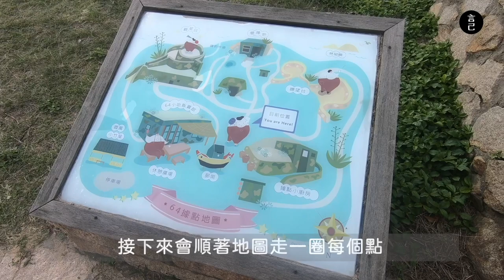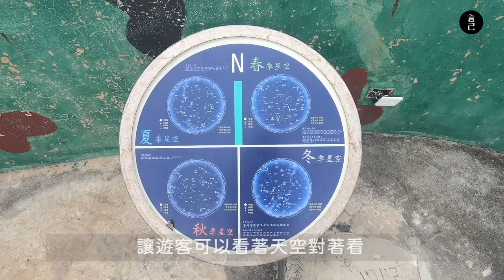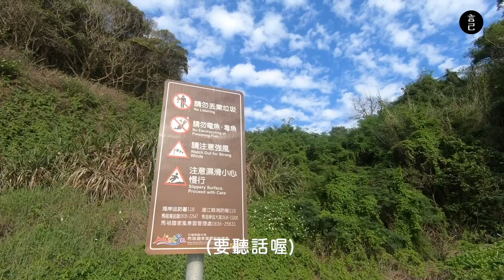來馬祖怎麼能錯過東莒？島外之島上的閩東風景，東莒在地聚落環島玩一圈，超詳細一日遊繞島全攻略！(東莒、馬祖景點、東莒景點、大浦聚落、大埔、東莒美食、馬祖秘境、東莒租車)【言己,日常生活】【part-1】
來到馬祖，超建議一定要安排跳島，
一次走遍馬祖的四鄉五島！
而且絕對不要錯過有「離島最美小鎮」之稱的 東莒 ！

⚠️ 00:20 字幕有誤，是馬祖「五」島之一！請原諒我！🙇‍♀️
前段時間，
剛好有個機會，來到東莒住了20天，
除了認真的體驗當地的生活外，
也盡可能的走遍東莒的各個角落！

如果你正打算安排馬祖東莒的旅行，
那你絕對不能錯過這一系列的東莒繞島紀錄，
快來看當時我怎麼走一圈玩東莒吧！
(👍 東莒租機車，推薦可以找容媽，請上網搜尋「馬祖東莒容叔芽窩民宿」）

00:19 跳過開頭，一起從南竿搭船去東莒吧
00:39 抵達東莒猛澳港，開始來東莒玩囉～
01:23 第一站：大浦聚落，離島最美的閩東聚落就在這！
02:22 東莒最美的靠海64據點，小吃販賣部、超美古宅、壯闊海灣，一次擁有
02:47 64據點，可愛的東莒限定郵筒
02:51 想吃點點心時，就是64據點 微風小竹屋
03:27 64據點，觀星台
04:23 64據點，槍陣地
05:19 64據點，觀景台
05:51 大埔聚落最適合看海的絕美秘境，就藏在超不起眼的步道裡！
07:23 東莒大浦，當地信仰中心 - 白馬尊王廟
08:20 徒步限定！躲在古道裡的大埔港！
08:57 大浦客廳！2樓限定的大浦微型當地小展覽！
10:15 下集預告：直衝美麗的東莒 神秘小海灣

此次使用 Gopro6 + iPhone11 + iPhone7 紀錄，偶有搖晃請小心！